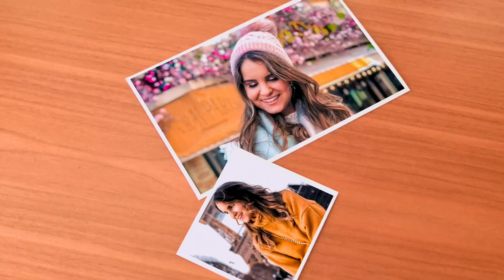PELE BLINDADA com base Primark 3€? | Sara Ferreira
Olá gente linda! No vídeo de hoje trago um vídeo de review da base My Perfect Color  Perfect Finish Foundation da Primark, uma base bem resistente que pode fazer uma pele blindada!

Produtos mencionados:
- My Perfect Color  Perfect Finish Foundation - Primark

Observações finais: É de facto uma base muito resistente e apta para fazer uma pele blindada! No meu rosto de pele muito seca, depois de passarem umas horas começou a desaparecer em algumas zonas, deixando a pele manchada, no entanto... culpa da pele que teria de ser mais hidratada!
Vai funcionar na perfeição para quem quer cobertura, duração em pele oleosa, normal e mista! :)

► CONTATO